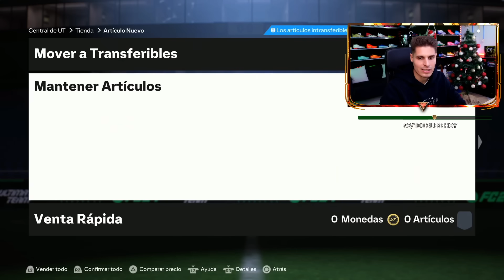ABRO MUCHOS SOBRES DE 20 +84 Y 3 + 87 Y SACAMOS A RONALDO NAZARIO!! | FC 24